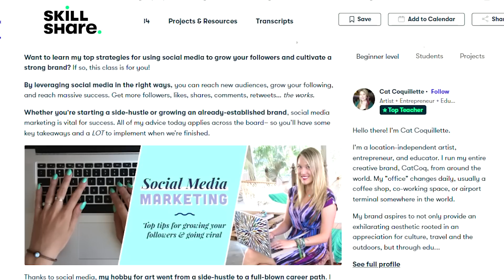From Hair To Body Care?!! Chile, I Tried TPH By Taraji P. Henson! HONEST Review!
Products Used:
Gel Cleanser
In Shower Body Conditioner
Sugar Scrub
Body Cream

Equipment:
-Vlog camera
-Filming camera

Hair FAQ:
-Texture: Fine with excessive shrinkage that gives the optical illusion of coarse hair
-Density: medium density
-Porosity: Normal/Medium porosity with a patch of low porosity in the front

That’s all that matters because the curl typing chart is divisive and toxic. What matters most is if your hair likes a product or it doesn’t. 💖

FTC: This video is done in collaboration with Skillshare.